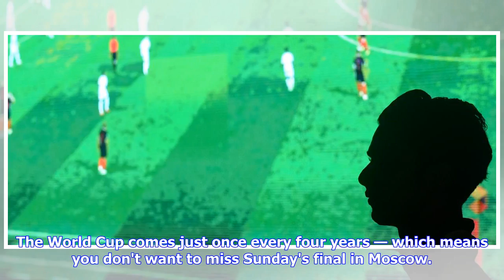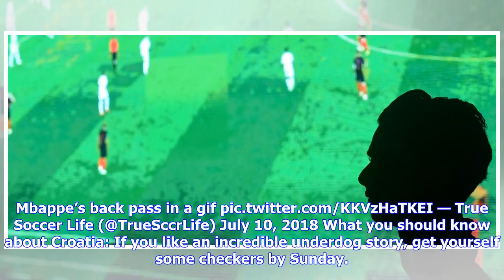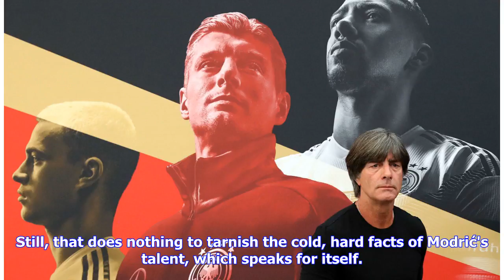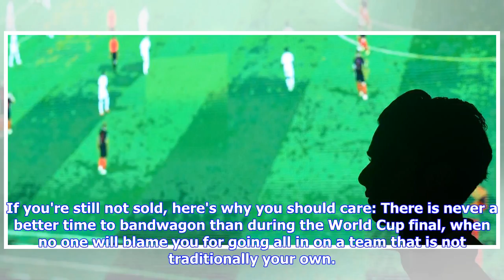A casual fan's guide to the 2018 World Cup final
The World Cup comes just once every four years — which means you don't want to miss Sunday's final in Moscow. Whether you've been following the tournament casually since the beginning, or are just jumping on the bandwagon now, here's what you need to know about the World Cup for the ages. The tournament so far: The 2018 World Cup is being described by some as "the best World Cup ever," and it's certainly been exciting — even before it began. The United States, Italy, and the Netherlands — all st...